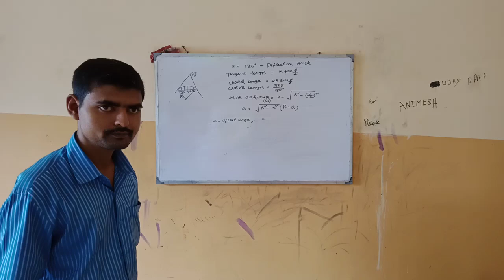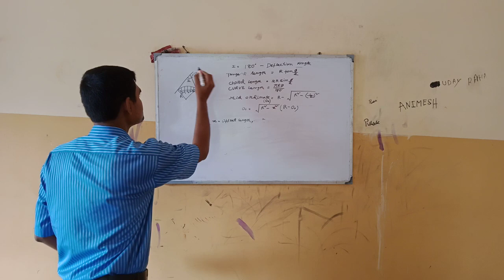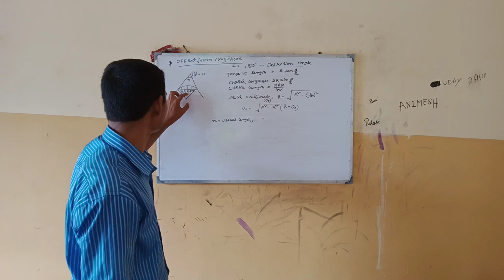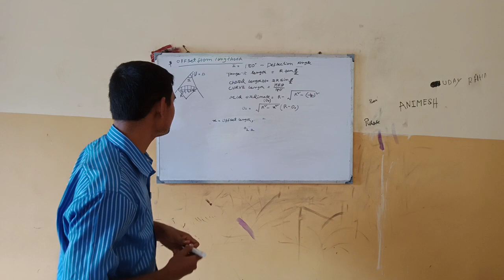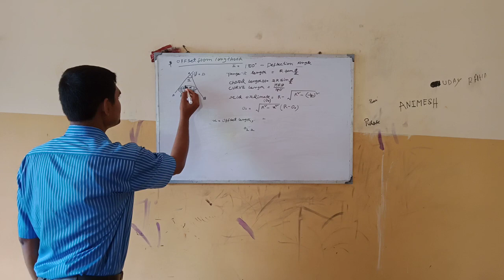Surveyor Class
EDUCATION IS THE MOST POWERFUL WEAPON YOU CAN USED CHANGE THE WORLD